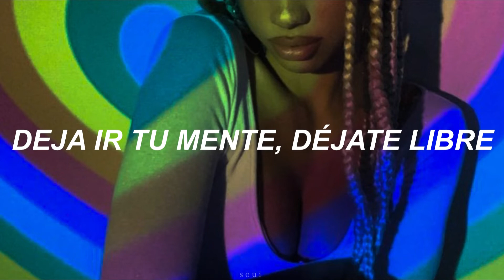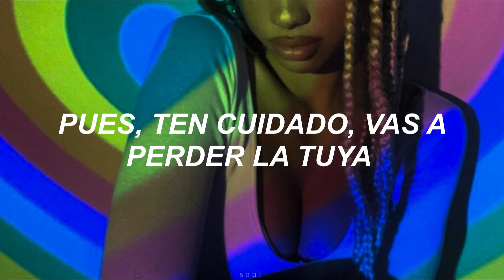Think - Aretha Franklin (Sub. español)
hola volvi a youtube:p